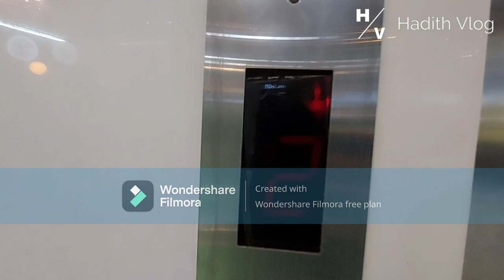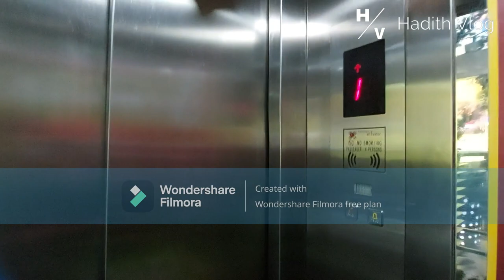almost busted... the (smallest) lift I've ever ridden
ID: Aku hanya merekam liftnya saja untuk kesenangan aku aja, ya maaf karena aku nggak bilang aku mau rekam liftnya doang

EN: I'm just filming the elevator for fun. And apologize to this restaurant's employees because I filmed the elevator without permission. And elevator filming is not a crime!

Camera: Samsung Galaxy M51 (12MP ultrawide)
Taken date:
Place type: Café